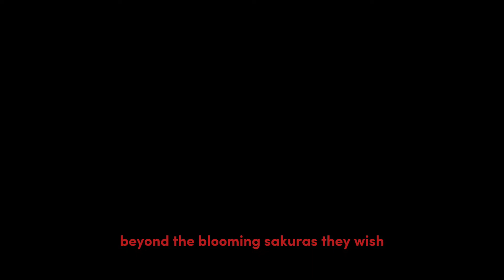The Mimic: Origins. Chapter 1: Feast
Idk if ima make a part two 😐

Twitter: just check the other videos i’m too lazy 😀